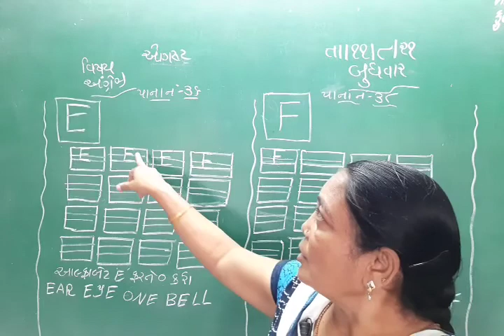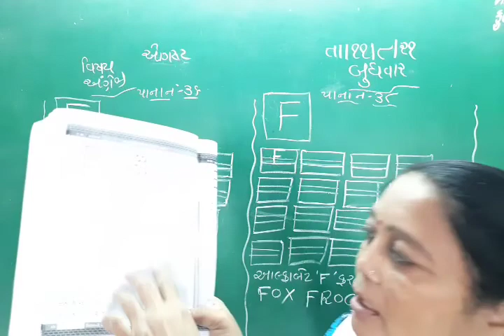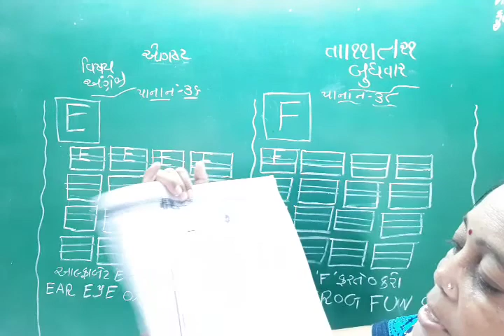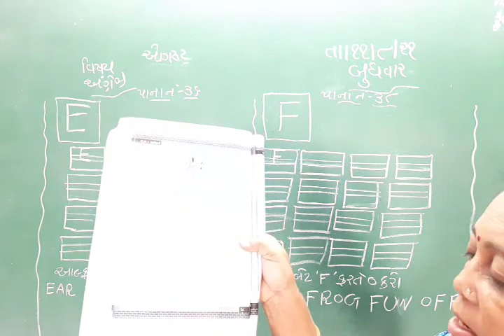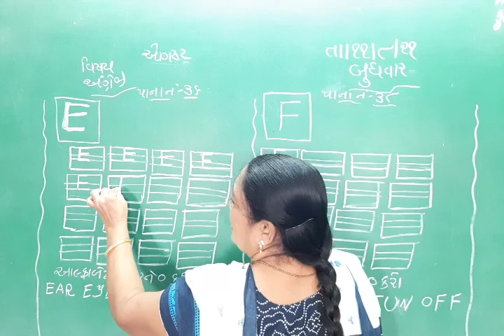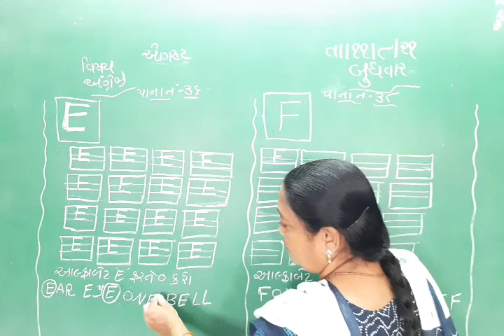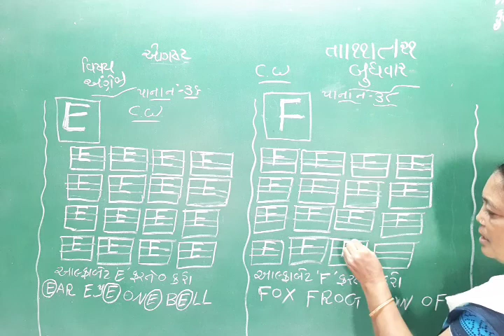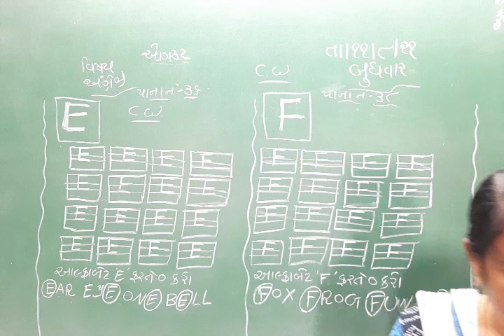kg1 11 08 21